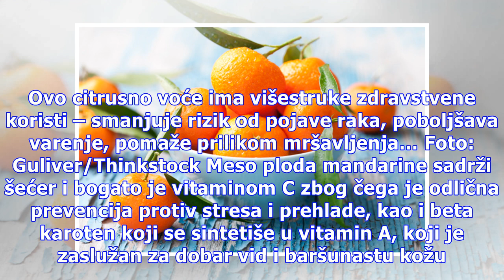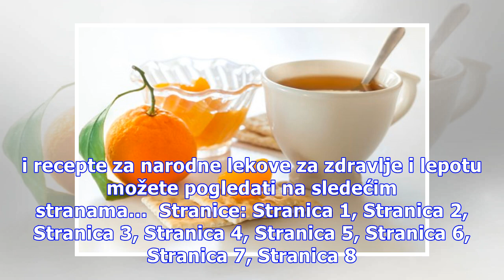Narodni lekovi: Lekovita svojstva mandarina + recepti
Mandarine su veoma ukusno voće, i malo ko ih ne voli. Osvežavajućeg su prijatnog mirisa i ukusa i bogate su vitaminom C. Ovo citrusno voće ima višestruke zdravstvene koristi – smanjuje rizik od pojave raka, poboljšava varenje, pomaže prilikom mršavljenja… Foto: Guliver/Thinkstock Meso ploda mandarin...